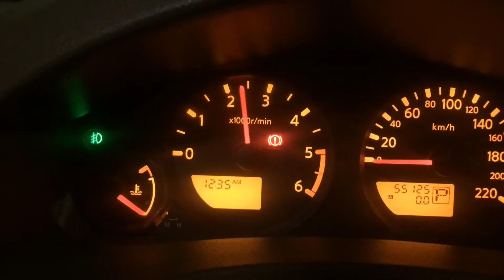2014 Nissan Navara FMIC and turboback